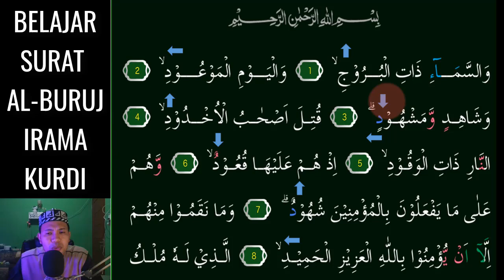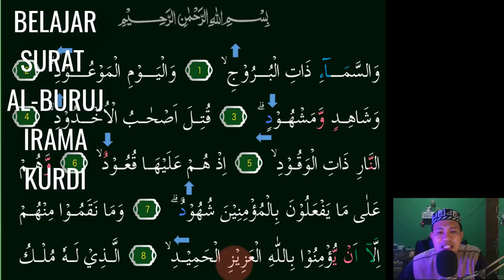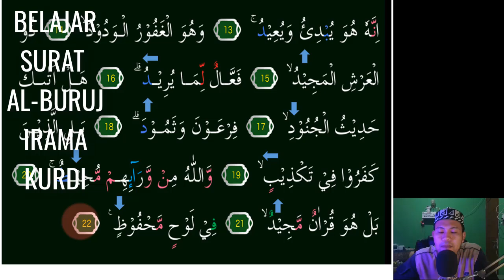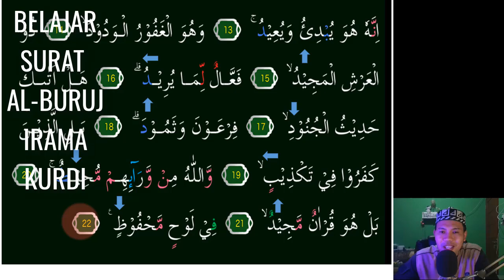SURAT AL BURUJ JADI TERASA MUDAH DAN MERDU KALAU KITA HAFAL 3 NADA KURDI INI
Assalamu'alaikum. Video kali ini kita belajar  irama KURDI Yang Merdu pada surat AL-BURUJ 3 Nada InsyaAllah Mudah dipelajari